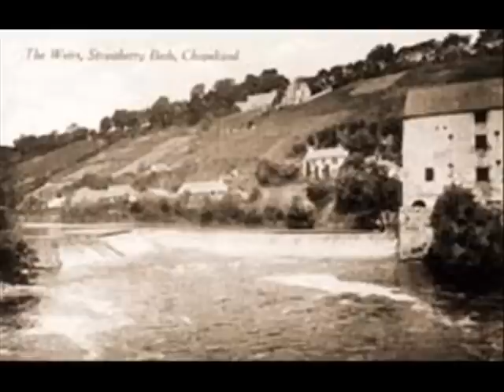Strawberry Beds & City of Chicago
Recorded as a demo before Declan and David went off to Boston and Chicago to sing a couple of years ago. They called themselves "The Derry Heirs"